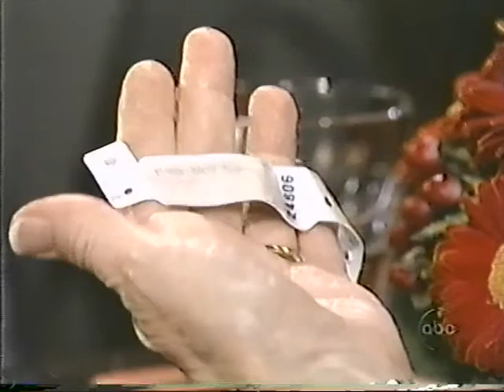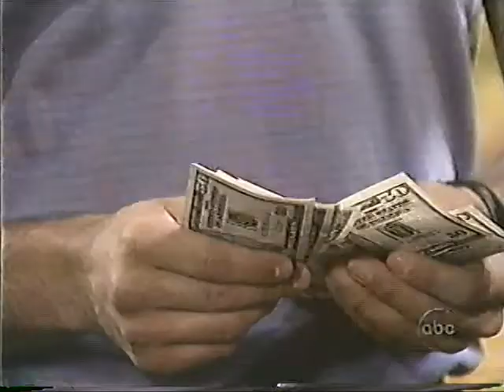One Life to Live 7/3/2000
Todd tries to convince Will to flee the country. Cristian comforts Jessica. Sam and Viki discuss Todd. Renee tells Ben she knows Max isn't her real son. Bo and Hank discuss immunity for Lindsay